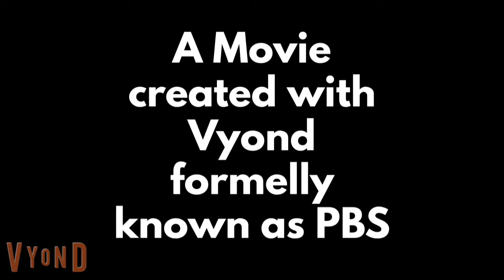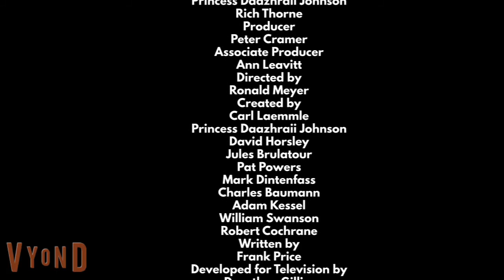Molly's Eventful Life (2020)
While the story play, Molly's boyfriend, Caillou and their teacher helps out with her confession. But before long at the play, Molly sings "A Story to Read" from LeapFrog: Learn to Read at the Storybook Factory.
Original premiere date: 8/14/20